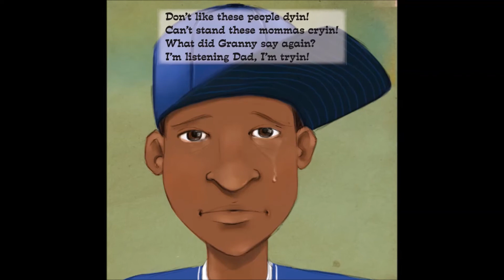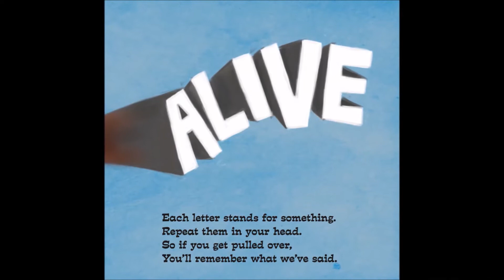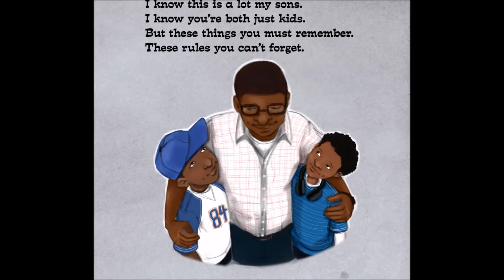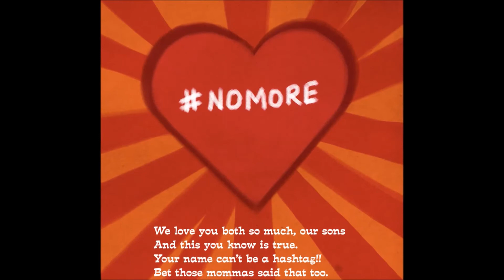Danny Salas reads, "Momma Did You Hear the News?"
The King of the Afternoon Drive, Danny Salas, is back with another edition of "StoryTime" ...with our most important story yet. How do you survive being pulled over by a police officer?
Ask your parents to buy a copy of "Momma, Did You Hear the News?" from Amazon, Barnes & Noble, or your favorite local book store!